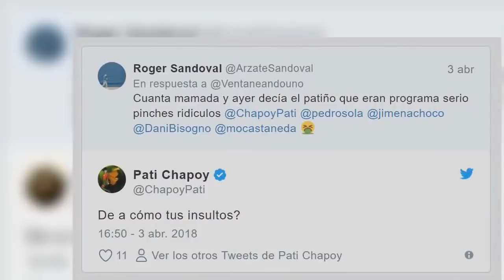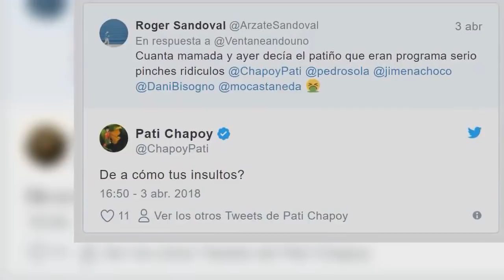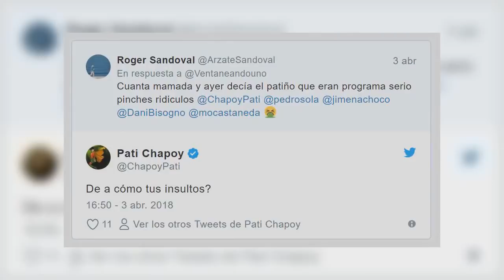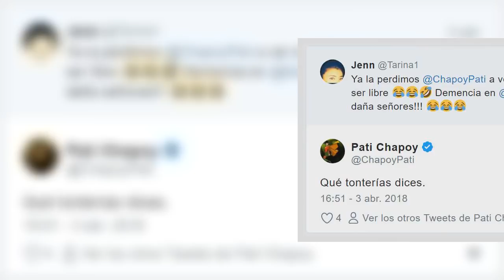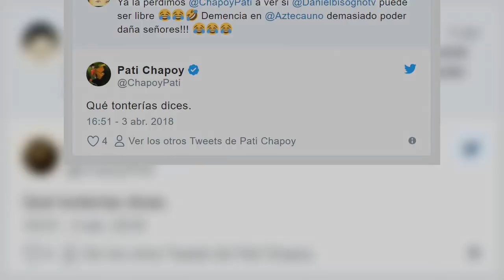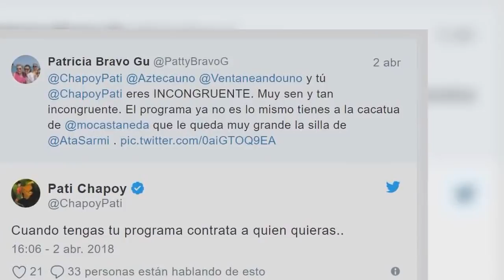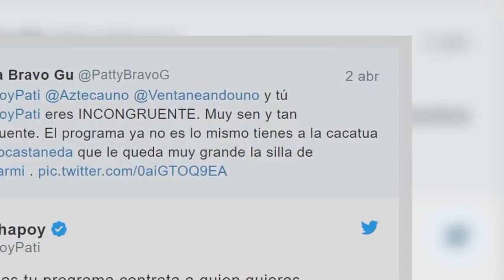Pati Chapoy explota en Twitter: Contesta a seguidores sobre la salida de Atala Sarmiento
Al no dar una explicación oficial por la salida de Atala Sarmiento, Pati Chapoy ha sido la ‘piñata’ de miles de usuarios en Twitter al ser atacada de manera constante por esta situación provocada hace tres semanas.

La conductora titular de Ventaneando había soportado un sinfín de insultos y señalamientos hacia su persona, en gran medida por usuarios que apoyaban a la conductora que presuntamente no aceptó un nuevo contrato con TV Azteca por su elevado suelo y por ende visitó los pasillos de Televisa.

Fuente: goo.gl/ZdxbJT